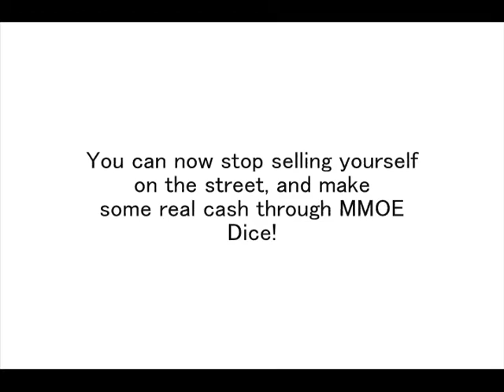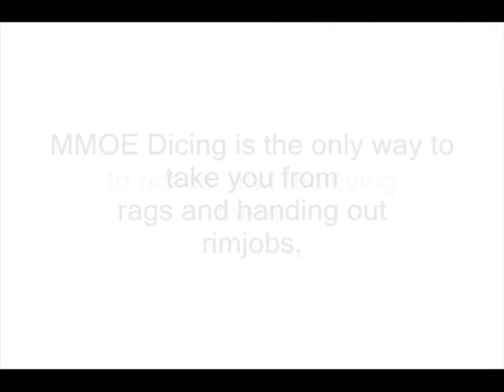MMOE Dice promotional vid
The official Dicing Clan in all of Runescape

or log into Runescape and enter the clan chat:
"MMOE Dice"